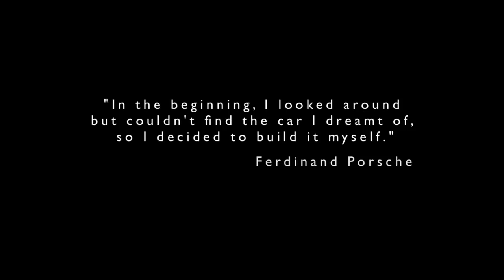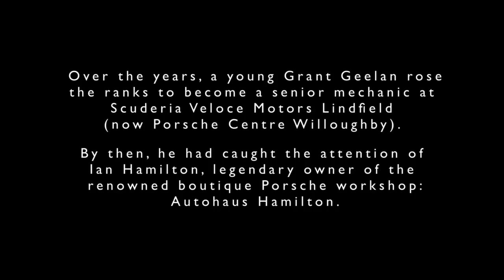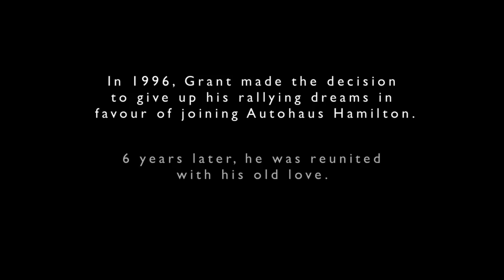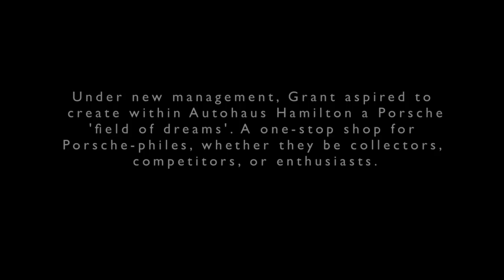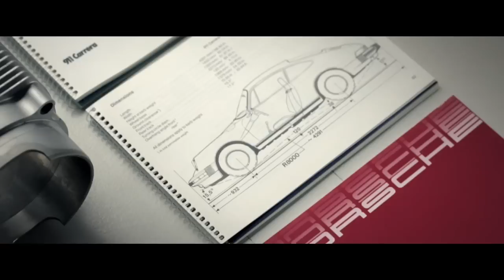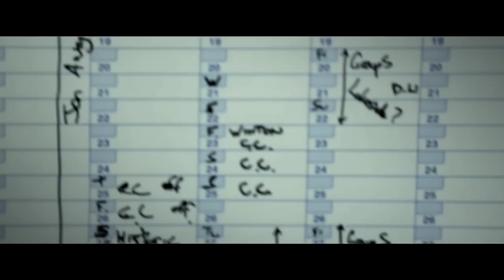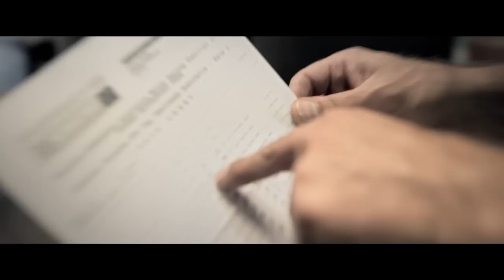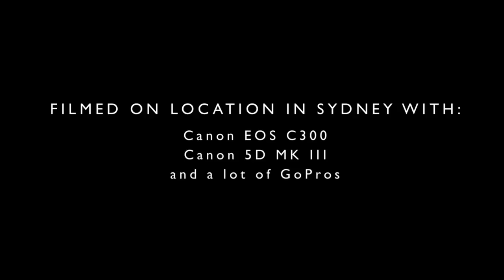LIVING THE PORSCHE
Living The Porsche - is a Film by Sydney based company, SoDUS Films. The guys from SoDUS followed Grant and the team at AutoHaus for more than 8 months to capture stories here at the workshop, away at the track and from some of our clients. The film was premiered in Sydney, we were there along with 250 of our good friends. The night was a huge success but obviously not everyone could get there to see the work. Here is the full-length version of Living The Porsche and we are proud to share it with you. We hope you enjoy it as much as we did. Many thanks to the guys at SoDUS films for letting us share it exclusively on the Autohaus channel.